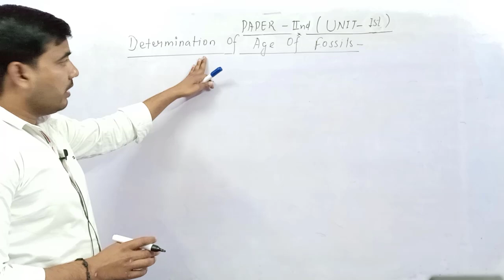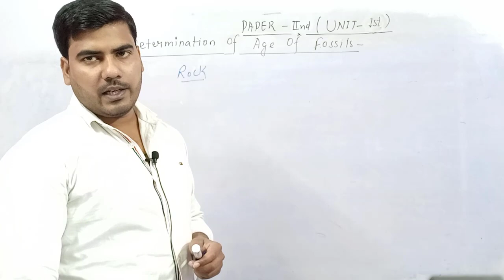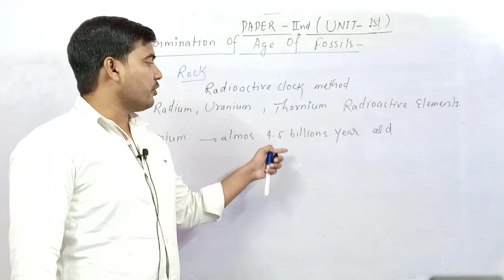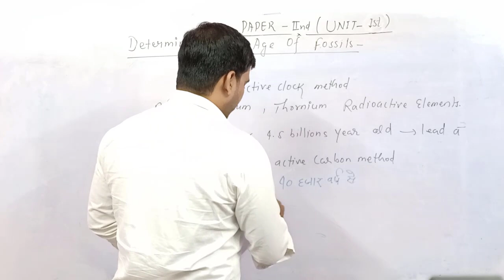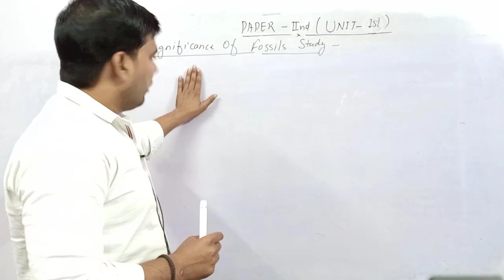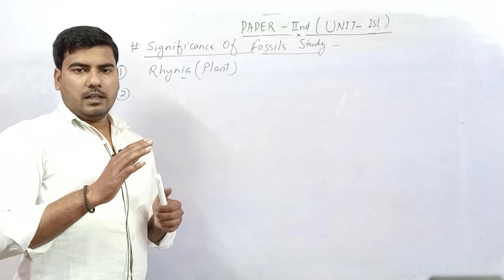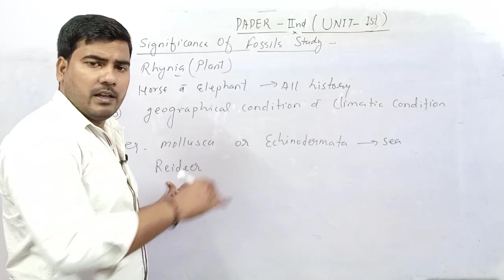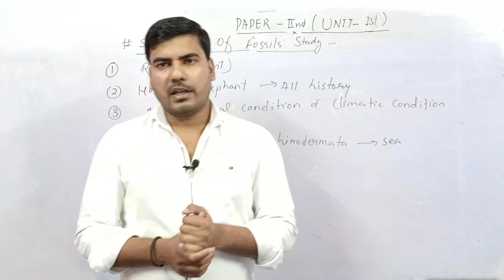(Lt-11) Determination & Significance Of Fossils || Zoology 2nd Paper || B.Sc. 2nd Year